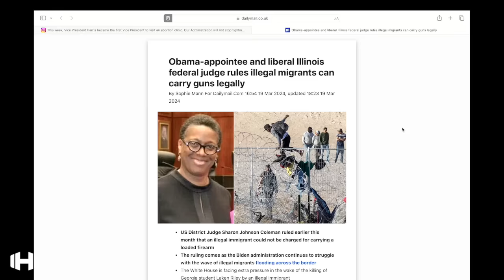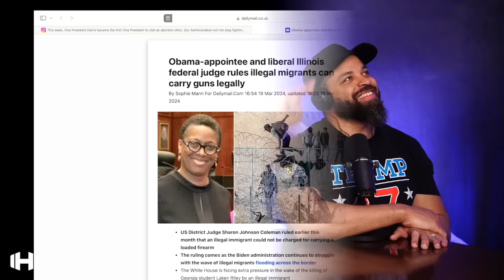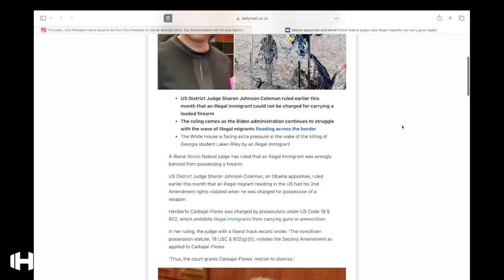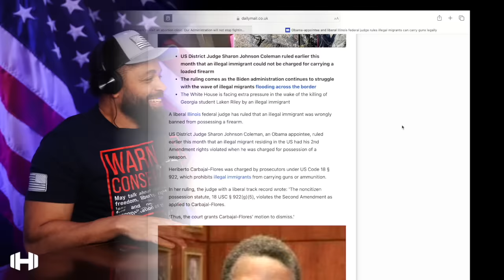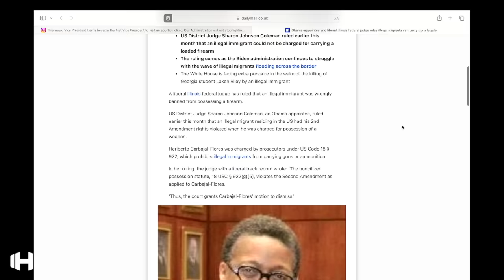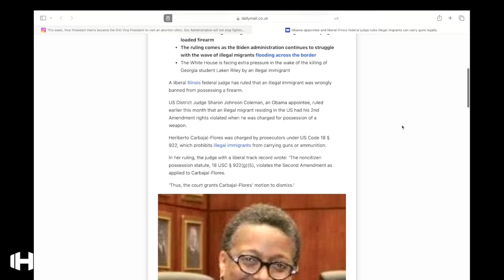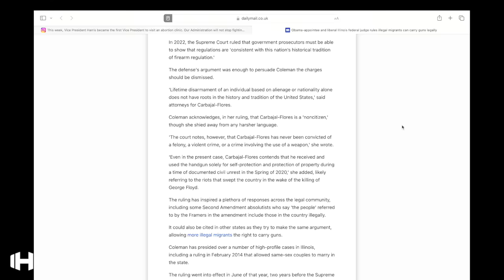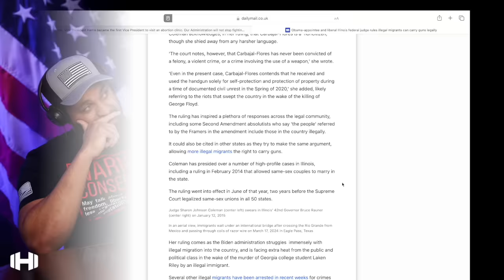Obama Appointed Judge Rewards Illegals A Constitutional Right That Will Piss Off 2A Advocates